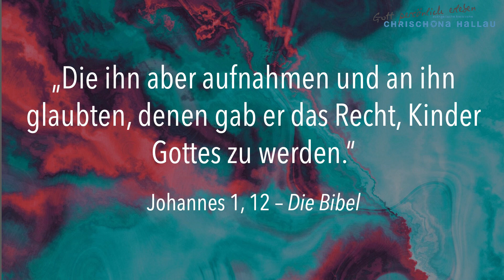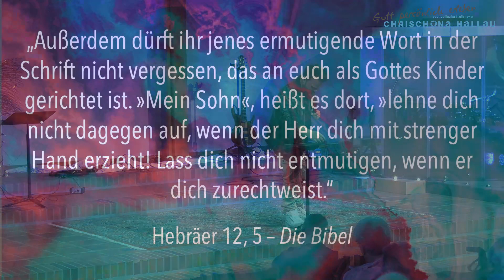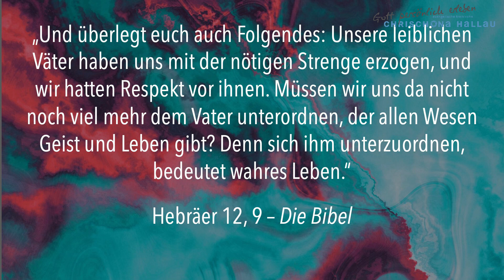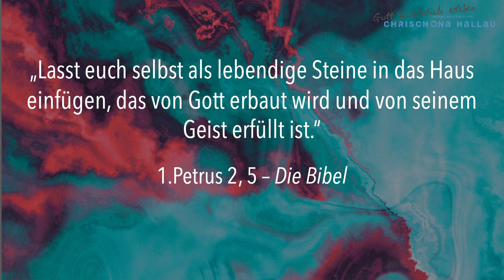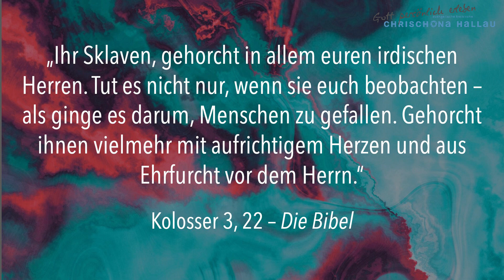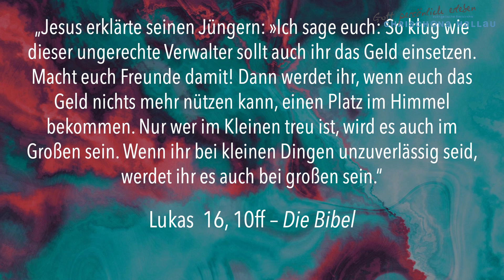Jesus im Buch Exodus entdecken (3) Thema: Wiederherstellung, 21. April 2024, Mathias Koch